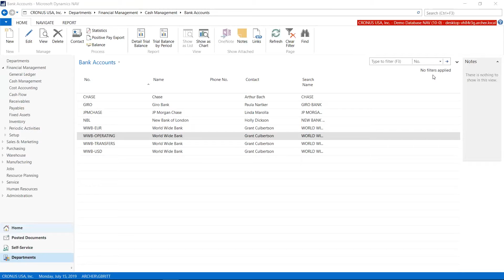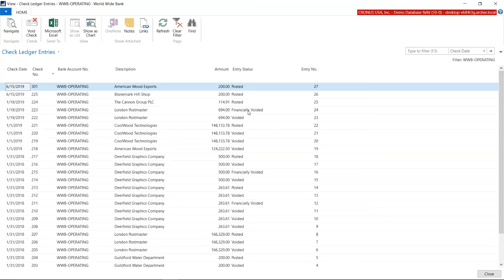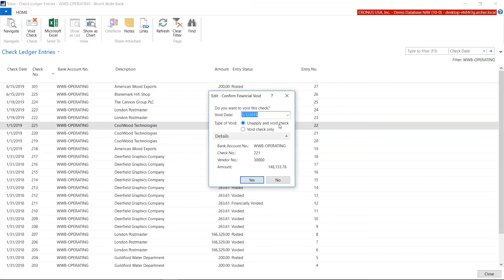Microsoft Dynamics NAV: Check Ledger Entries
In this brief coffee break How-To video shows you how to access and utilize the check ledger entry screen in Microsoft Dynamics NAV